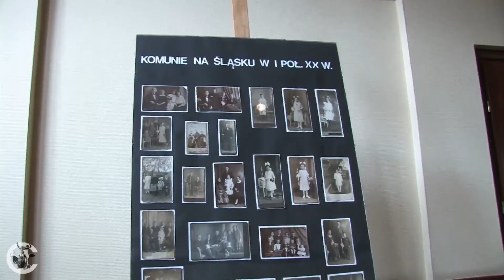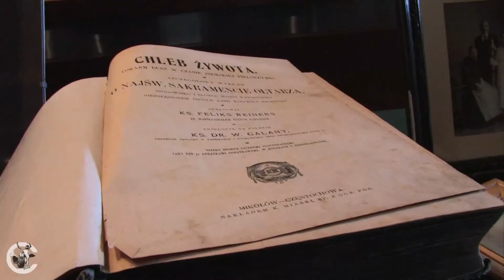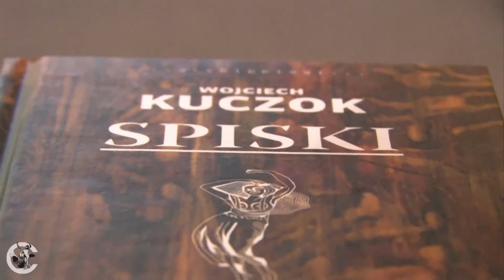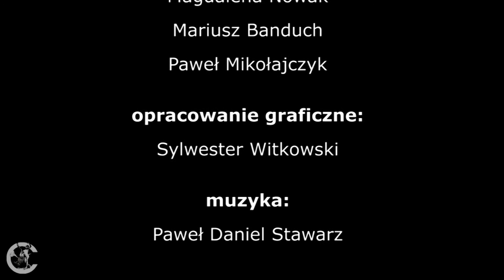INFOSERWIS Chorzowianin.tv | 13.04.11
| INFOSERWIS Chorzowianin.tv | Najnowsze wiadomości z Chorzowa | 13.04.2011